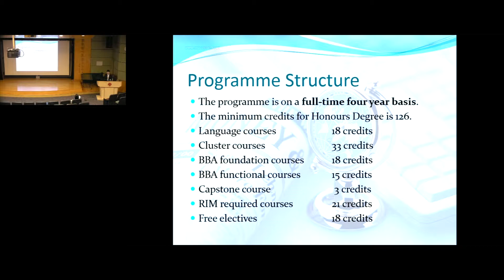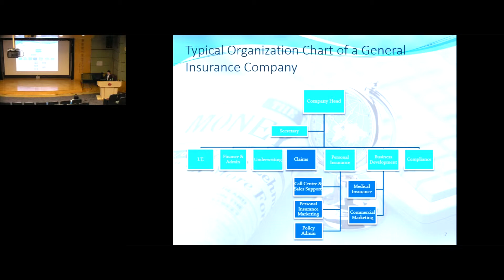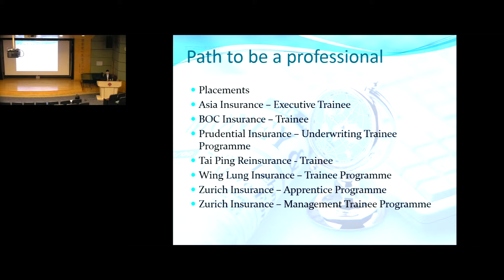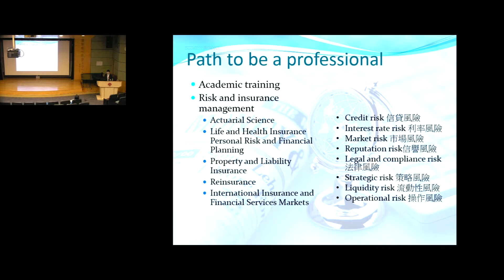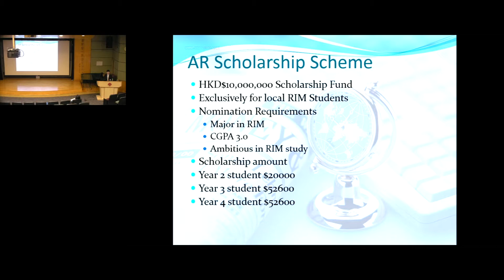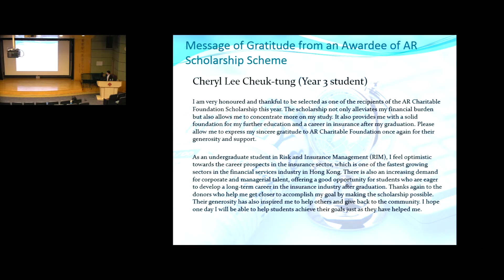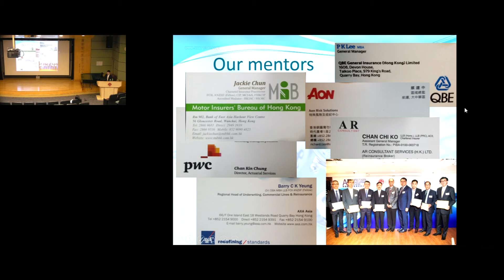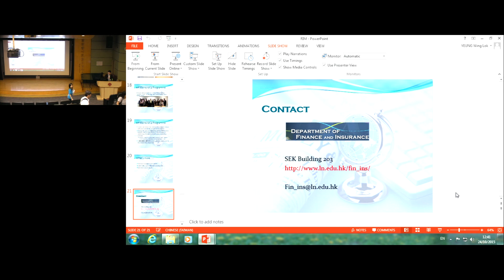LU Info Day 2015: BBA (Hons) Risk & Insurance Management 嶺大資訊日2015: 風險及保險管理(榮譽)工商管理學士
Programme Introduction of Bachelor of Business Administration (Honours) in Risk and Insurance Management on Info Day 2015 at Lingnan University.

嶺南大學資訊日2015: 風險及保險管理(榮譽)工商管理學士課程簡介